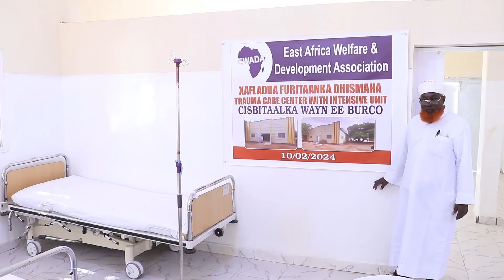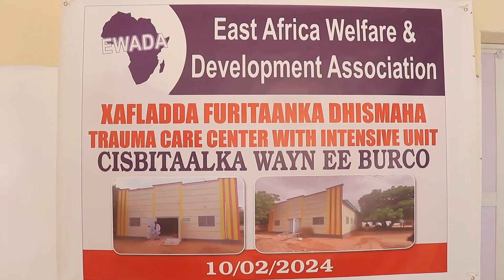Maamulka Gobalka Togdheer ayaa xadhiga ka Jaray xarunta Daryelka deg-dega ah